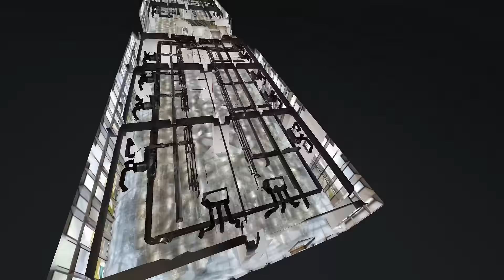Novis Plaza - Corpul B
Cu o arhitectură distinctă, Corpul B ascunde în spatele construcției sale, o serie de tehnologii inovative pentru asigurarea unei stări de bine pentru clienții săi. Având un regim de înălțime de S+P+7E, clădirea se prezintă cu un design contemporan industrial de tip open-space ce oferă un grad ridicat de personalizare a spațiului.